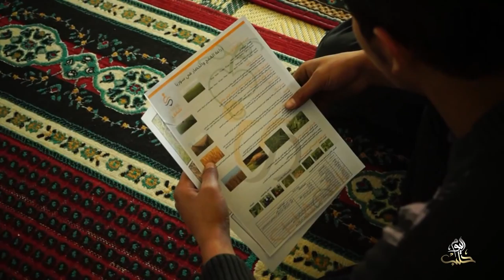منظمة شفق تقيم ندوات توعية في الإرشاد الزراعي بريف حلب الشمالي